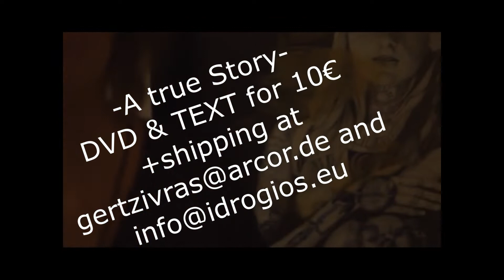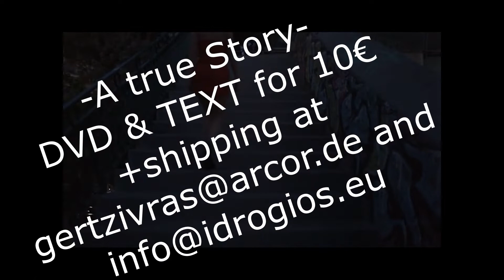"ISABELLE"_PROBE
"ISABELLE" (Erotische Ballade). Εine wahre Geschichte.
In Athen und Thessaloniki gedreht.

DVD mit Text für 10 €+ Versand
zu bestellen bei

ISABELLE" (erotic ballad). Α true story.
Filmed in Athens and Thessaloniki.

 DVD with text for €10 + shipping
 to order at

"ISABELLE" (Ερωτική μπαλάντα). Μιά αληθινή ιστορία.
Γυρισμένο σε Αθήνα και Θεσσαλονίκη.

 DVD με κείμενο 10€ + ταχυδρομικά παραγγέλεται στο
 και
Σενάριο/σκηνοθεσία: Μαριλού Βόμβολου
Μουσική: Pantelis Tzovenos
Μοντάζ/ εικαστική επιμέλεια: Φλώρα Φουστέρη
Κάμερα: Πέτρος Φουστέρης
Φωνή 1: Sofia Tzovenos
Φωνή 2: Athina
Στο video εμφανίζονται οι καλλιτέχνες:
Πένυ Ελευθεριάδου, Αλέξης Μαρτζούκος, Μαριλού Βόμβολου, Φλώρα Φουστέρη, (και δυο κορίτσια όπου η μια χορεύει και η άλλη φορά ξυλοπόδαρα).